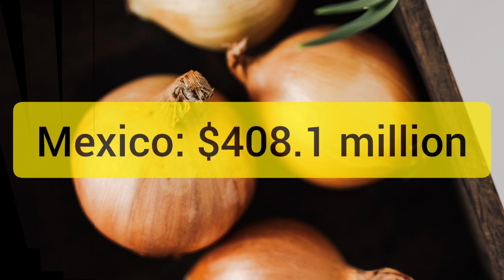Top onion exporting country of the world | Onion export import | Onion exporting countries list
Onion export from india | Onion export from Pakistan | Onion export from Netherlands

Video & Image credit :- Pexels